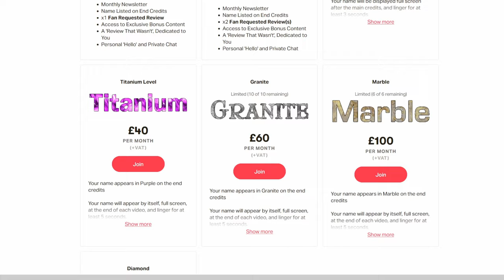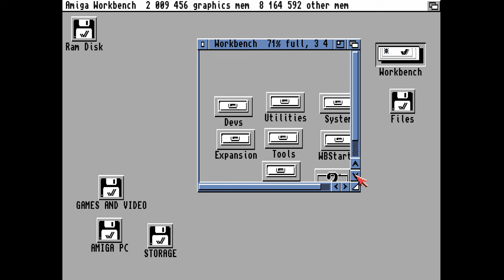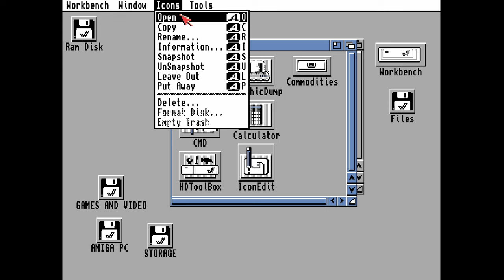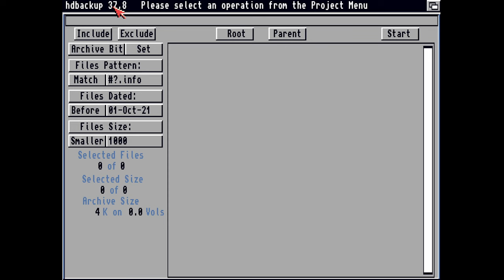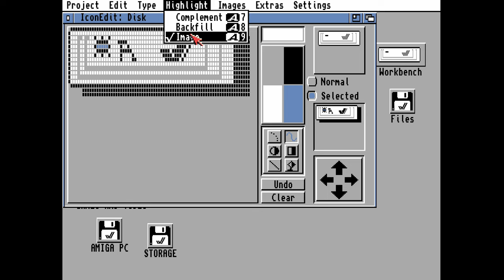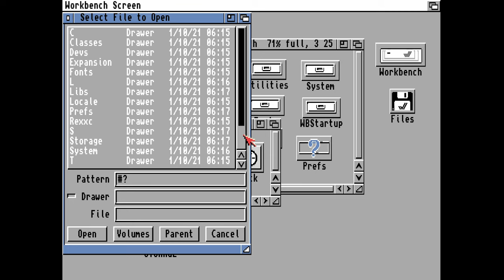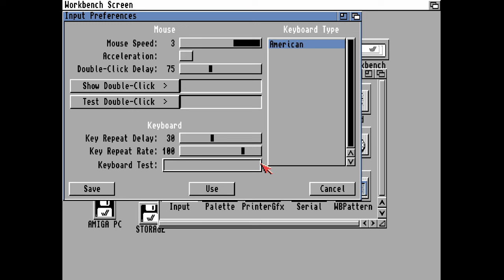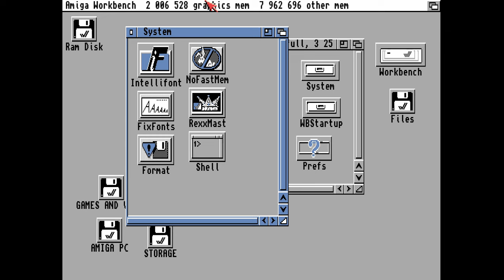Workbench 3.1 Guide 2/12 - A Tour of Workbench 3.1 - by LemonAmiga.com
In this video we will look at Intuition, that is the 'Windows' and 'Icons' which made up the graphic user interface (GUI) of the Workbench 3.1 disk operating system.

Captured: October 1st, 2021
Narrated: February 10th 2022

My Backers:
1. 🎖️🎖️*Johnny Smoesau* 🎖️🎖️
2. 🥇 Bloxyman22 🥇
3. 🥇 Sepp 🥇
4. 🥇Kim Lemon 🥇
5. 🥈 Predseda 🥈
6. 🥈Paul Henderson (Loki) 🥈
7. 🔥 Eric Johnson 🔥
8. 🔥Bernhard Lukas 🔥
9. 🔥Ramon Schmitt 🔥

In the next part, we'll look at the command line interface (CLI), and then a tour of the C commands.